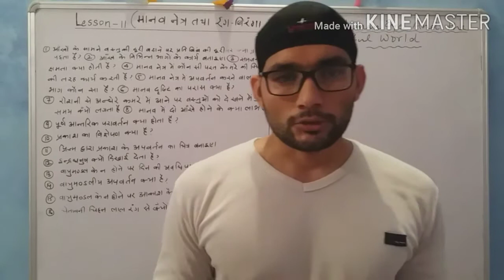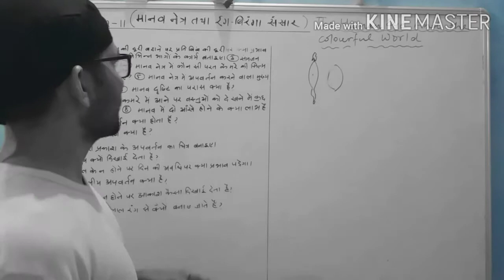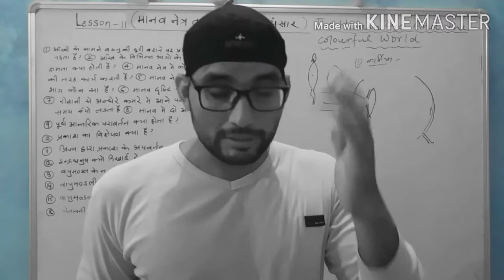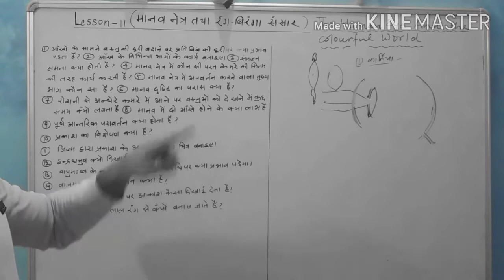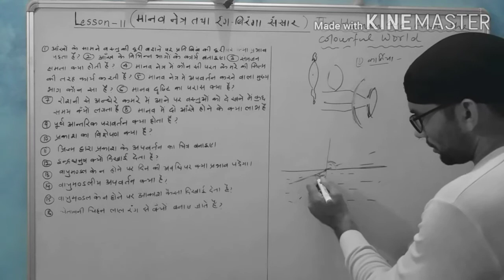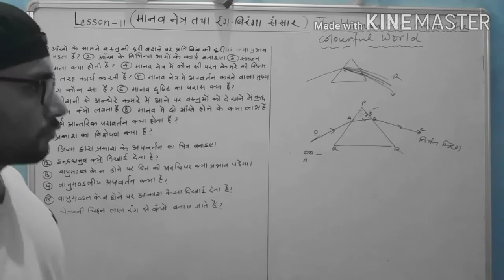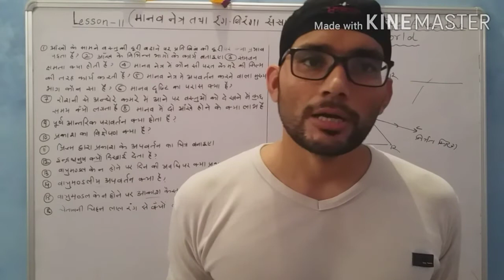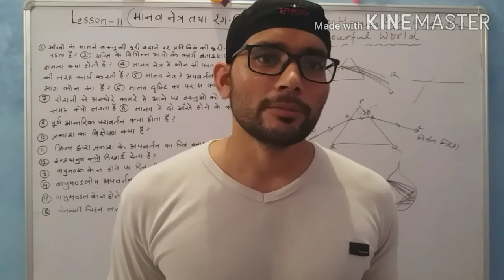CBSE. CLASS10 SCIENCE. LESSON 11 THE HUMAN EYE AND THE COLOURFUL WORLD. MOST IMPORTANT QUESTIONS.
Lesson 11. Class 10. The human eye and the colourful world. Most important questions.